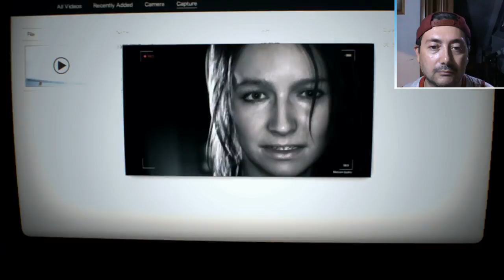RESIDENT EVIL 7 PARTE 15 - Jack epico mutato male !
Alcuni video hanno un editing molto curati , altri un po' meno ma cerco sempre di tenere una certa costanza per portarvi tanti video ogni settimana. Fare video mi rende allegro e di buonumore e spero di trasmettervi questa felicita' che provo nel realizzarli.